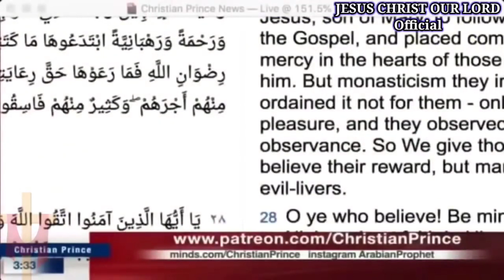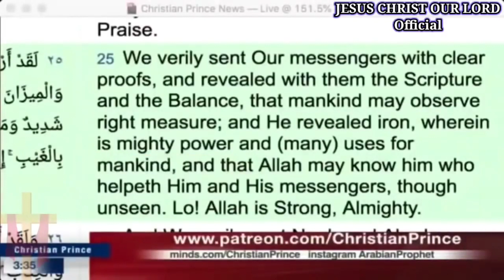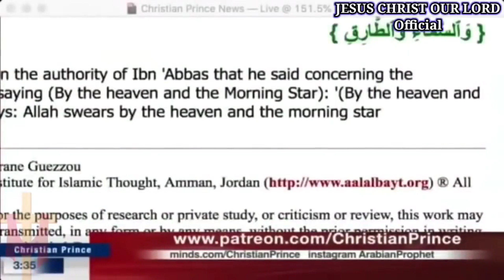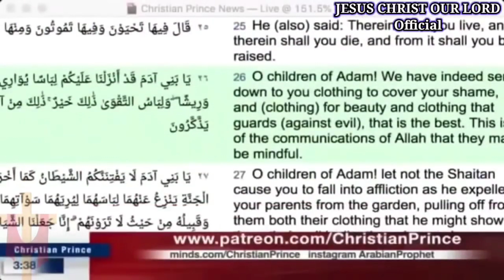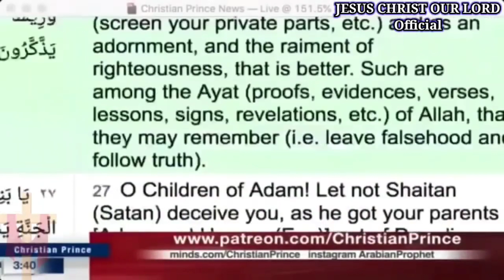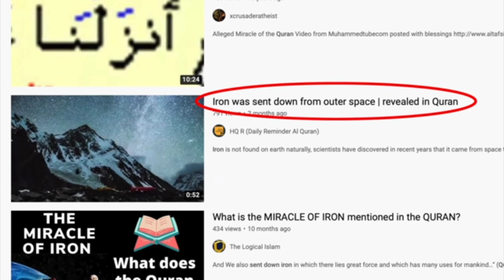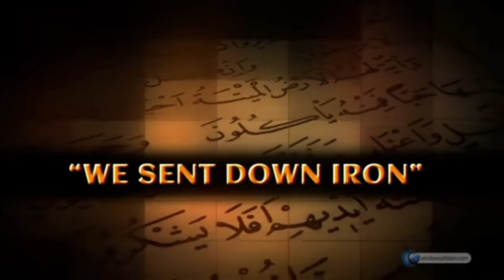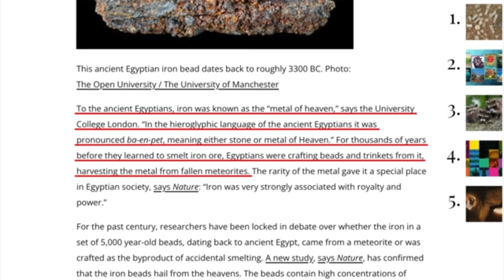The Miracle Of Iron In QURAN Got Busted! 😁